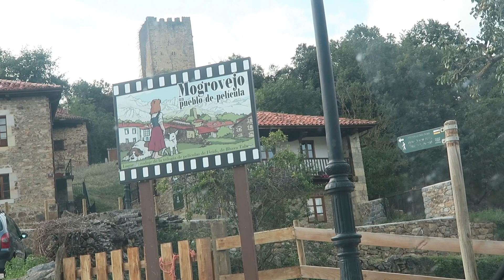Visitamos SANTANDER y SUBIMOS A LAS NUBES | VIAJE CANTABRIA | Fátima Cantó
Seguimos con los Vlogs del viaje... Esta vez desde Santander y Los Picos de Europa...

¡Gracias por seguir con tanto cariño nuestras aventurillas!

Os dejo, como siempre, todos los códigos de descuento que quizá os puedan interesar:

- 15% en Menorquinas Popa con el código "FATIMACANTO" y un 10% en las rebajadas con el código "FATIMASALES"

¡NOS VEMOS!

Si has leído hasta aquí, comenta “” JIJI